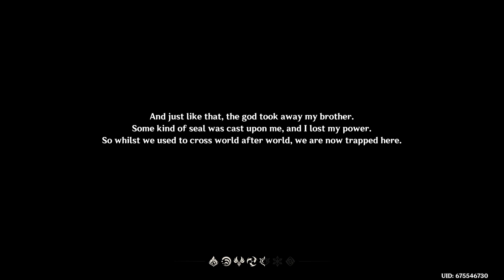Genshin Impact video. Oct 16, 2024